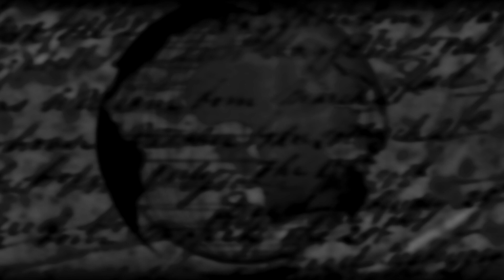എന്നാൽ ഇന്ത്യ ജന്മം നൽകിയ ഏറ്റവും വൈരുദ്ധ്യനിർഭരമായ പാഠം മഹാഭാരതമാണ് | Sunil P Ilayidam - 02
സുനിൽ പി ഇളയിടം സംസാരിക്കുന്നു.

അഭിപ്രായങ്ങളും, നിർദ്ദേശങ്ങളും, വിമർശനങ്ങളും താഴെ പങ്കു വെയ്ക്കുക.